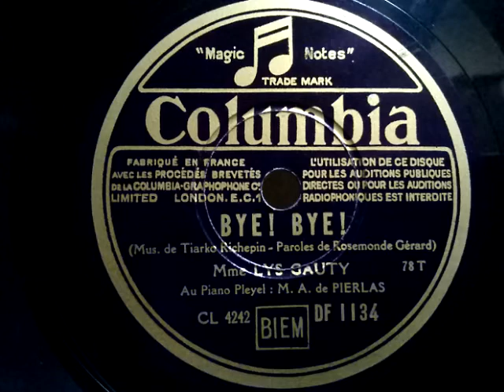Lys Gauty (リス・ゴーティ) ♪Bye ! Bye !♪ 1933年 78rpm record , HMV 102 phonograph